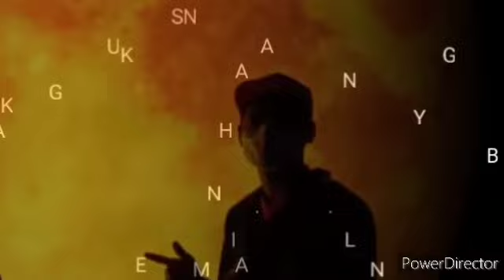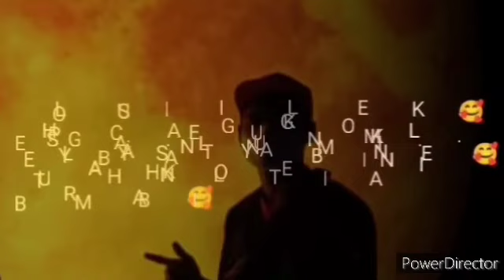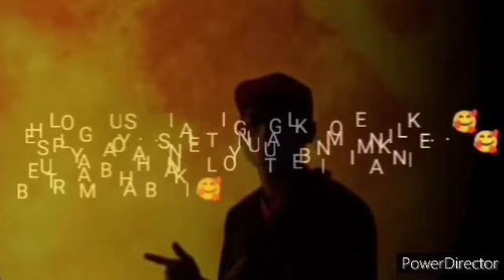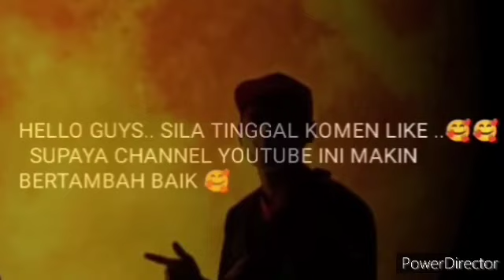SAH DAN MUKTAMAD !! AGONG MESTI PILIH ANWAR IBRAHIM JDI PM ? INI SEBABNYA!